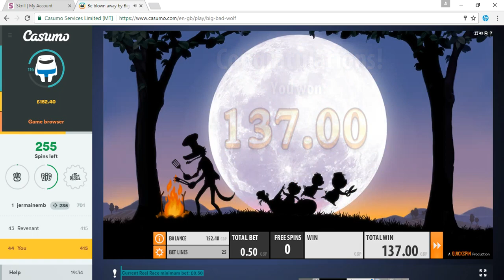BIG BAD WOLF! BIG WIN